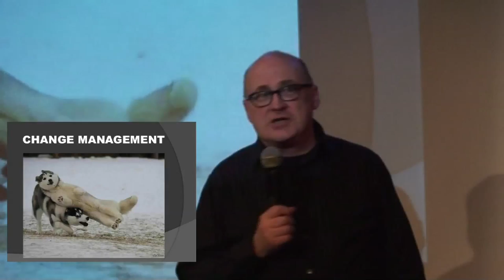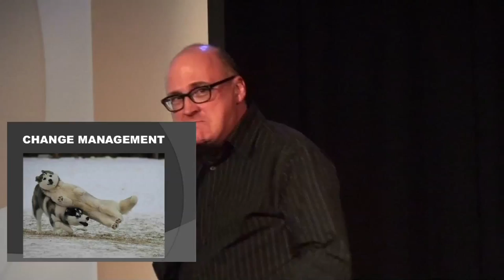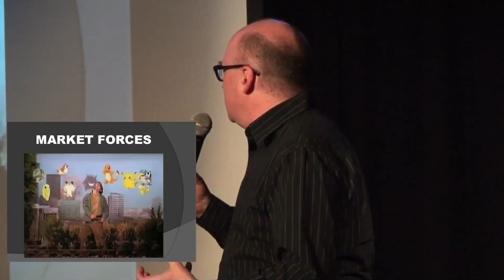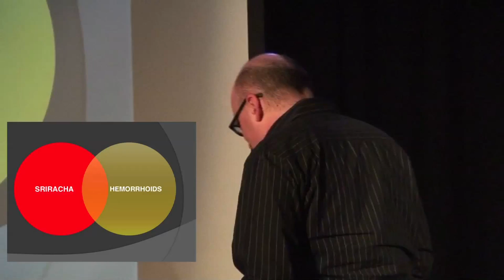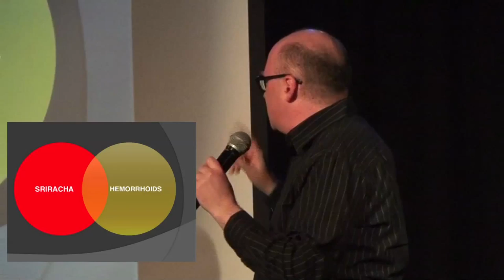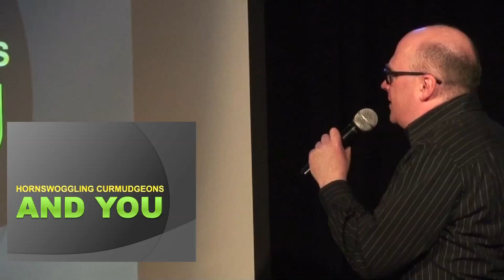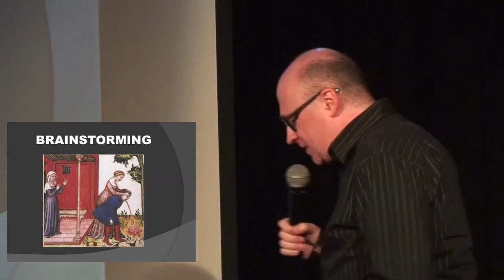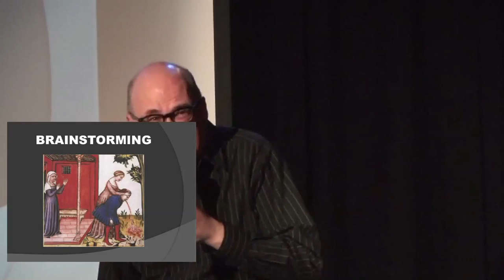Kelvin Hatle - PowerPoint Karaoke - "Aliens and their influence on the media"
Kelvin Hatle draws back the curtain to expose the puppetmasters. Presented by Theatre Arlo